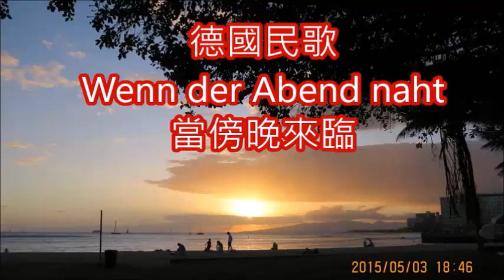德國民歌 Wenn der Abend naht 當傍晚來臨 朱慧珍填詞吟唱